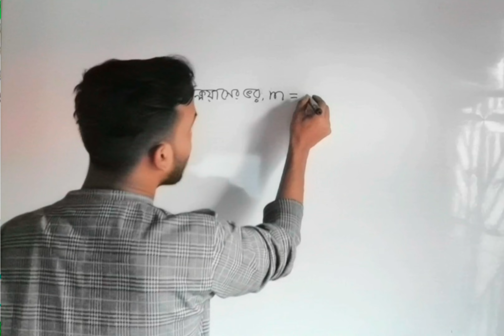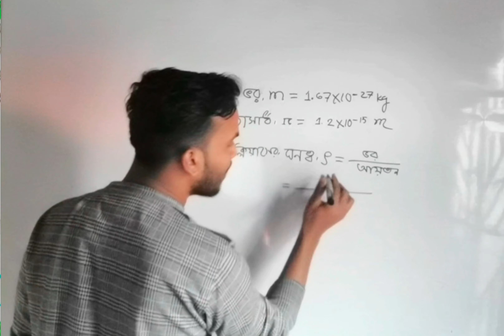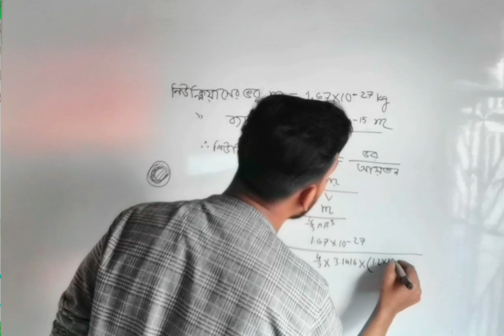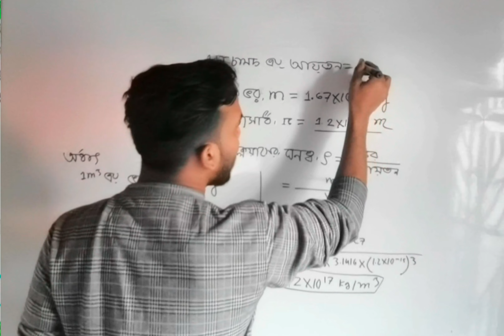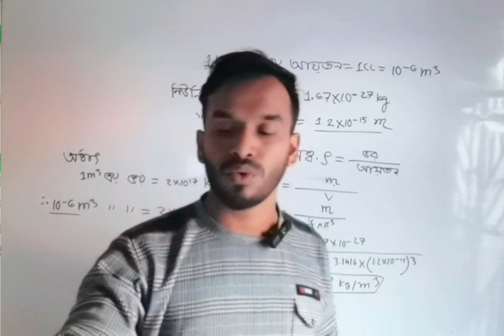এক চা চামচ নিউক্লিয়াসের ভর ll ক্লাস 7 বিজ্ঞান অনুন্ধানী পাঠ আধ্যায় ২.পৃথিবীর সকল মানুষের ভরের সমান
class 7,class vii, biggan, বিজ্ঞান, বিজ্ঞান অনুন্ধানী পাঠ,